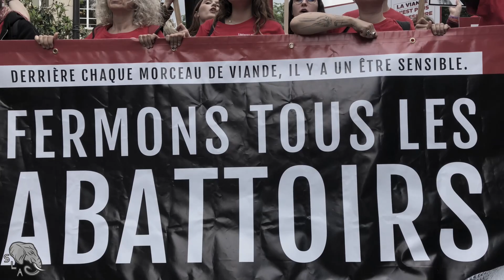Les t-shirts rouges envahissent Paris !